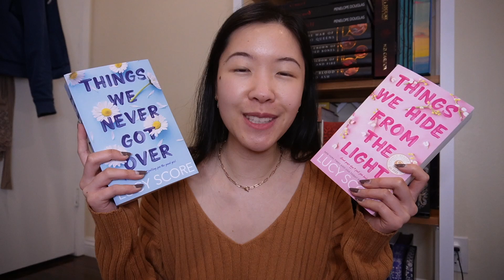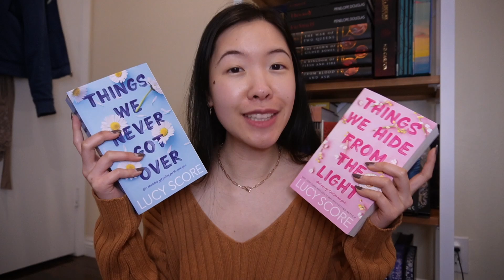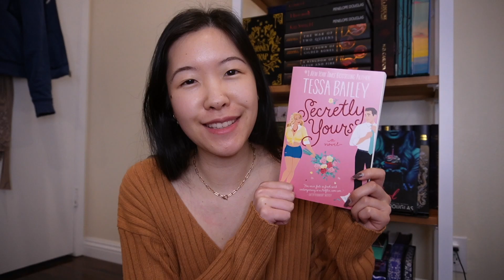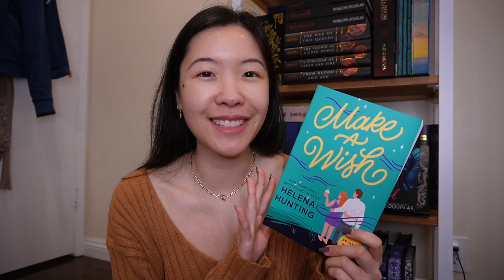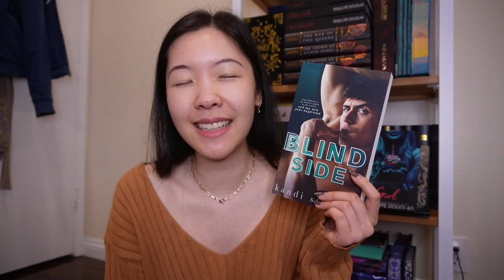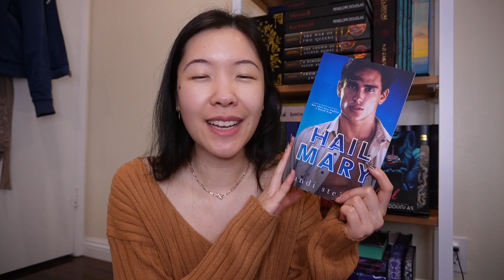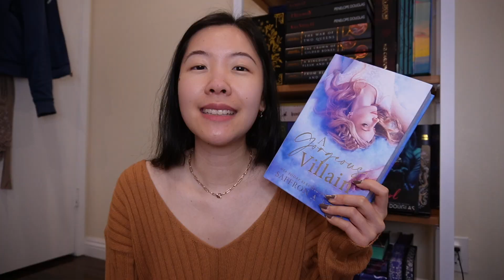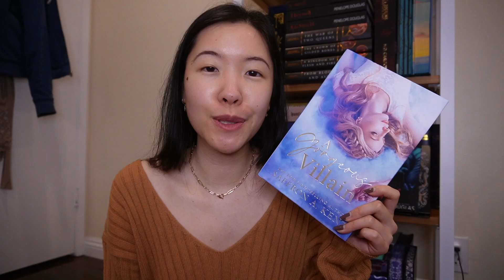February Wrap-Up! I Read 23 Books Last Month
Hi Booklovers! Here are my thoughts on my reads last month! ~Lacey

Check out the Knockemout series by Lucy Score (available on KU)

✨ Books mentioned ✨
Luv Shuv in New York KU
Like Us series
Beauty in Lies series KU
Bloodied Hands KU
Always You KU
Timeless KU
Secretly Yours
Make a Wish
The Duke Gets Even
Red Zone Rivals series KU
Radiant Sin
By a Thread KU
Knockemout series KU
The Wild Mustang & The Dancing Fairy (FREE)
A Gorgeous Villain
Throttled KU
Six of Crows series
The Choice KU
Bittersweet Memories KU

booktube romancebooks romancebooktuber romance books, adult romances, lauren asher, catharina maura, saffron a kent, lucy score, adelaide forrest, krista & becca ritchie, tessa bailey, helena hunting, kandi steiner, katee robert, booktok, spicy romance books, steamy romance books